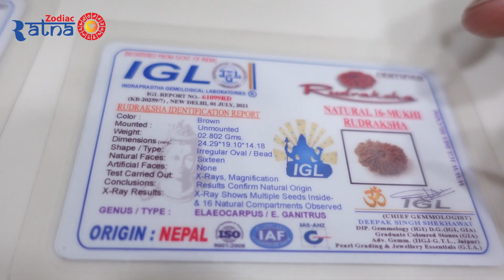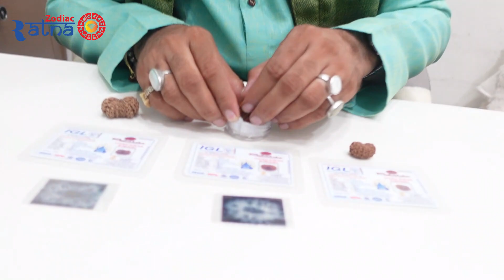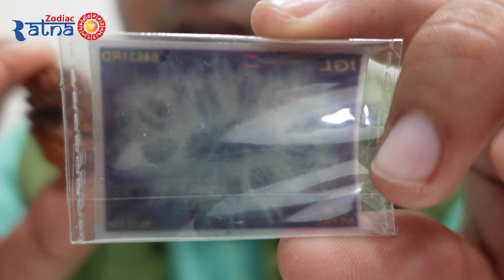16 Mukhi Rudraksha Premium Collections l जानिए १६ मुखी रुद्राक्ष के बारे में सम्पूर्ण जानकारी।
Unlock Spiritual Awakening with the 16 Mukhi Nepali Rudraksha | Benefits & Meaning

🌟 Experience the Divine Power of the 16 Mukhi Nepali Rudraksha! 🌟

Are you ready to embark on a journey of spiritual growth and inner transformation? Join us in this enlightening video as we explore the mystical world of the 16 Mukhi Nepali Rudraksha bead. Discover its incredible benefits and profound meaning.

Benefits of the 16 Mukhi Nepali Rudraksha:

🙏 Spiritual Awakening: This rare Rudraksha is known to awaken your spiritual consciousness and deepen your connection with the divine.

💫 Enhanced Intuition: Experience heightened intuition and clarity of thought, aiding in decision-making and problem-solving.

🧘 Meditation Aid: The 16 Mukhi Nepali Rudraksha is an excellent companion for meditation, promoting inner peace and tranquillity.

🌈 Balanced Chakras: It is believed to balance the chakras, harmonizing your energy centres for holistic well-being.

🛡️ Protection: This sacred bead is said to shield against negative energies and promote a sense of security.

🌱 Personal Growth: Embrace personal growth and self-awareness, leading to emotional healing and empowerment.

🙌 Divine Blessings: Invite divine blessings into your life, fostering positivity, and abundance.

Unlock the secrets of this powerful Rudraksha and elevate your spiritual journey today!

Thank you for joining us on this spiritual journey. We look forward to sharing more wisdom and insights with you.